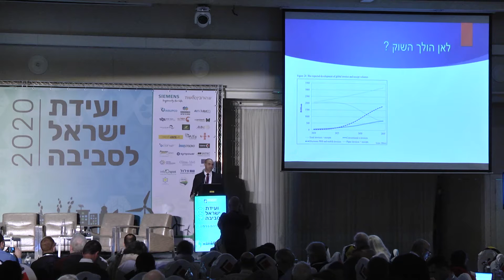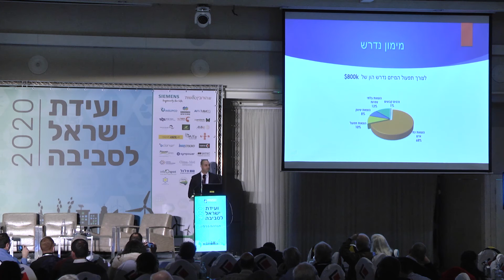תום עידן הניירת- ועידת ישראל לסביבה 2020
GREENSENT אברהם בנימין, מנכ"ל